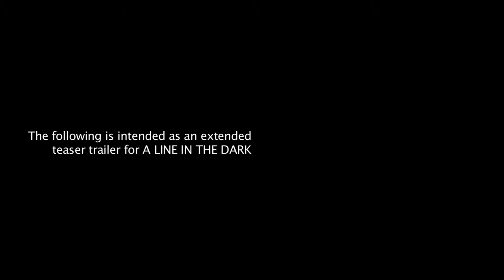A Line in the Dark / Long trailer